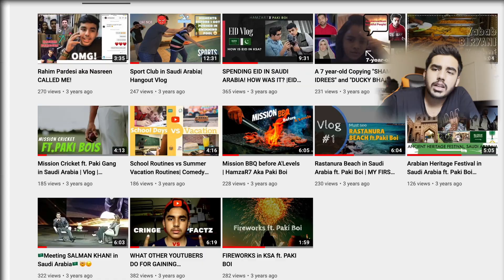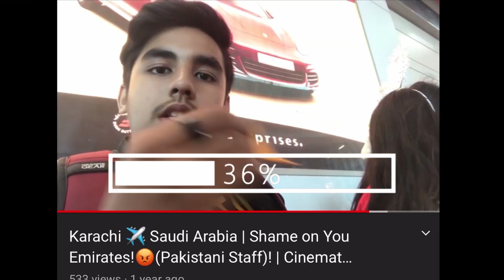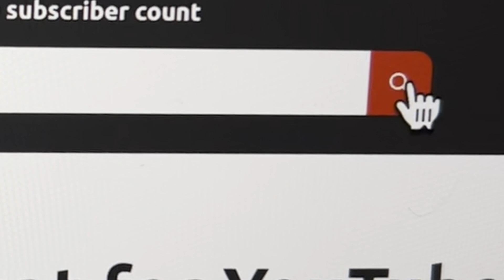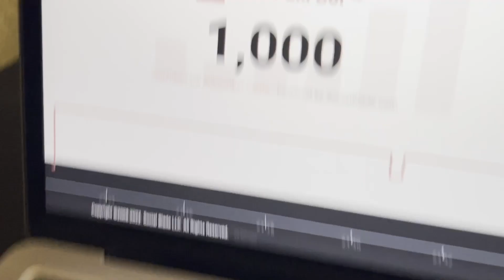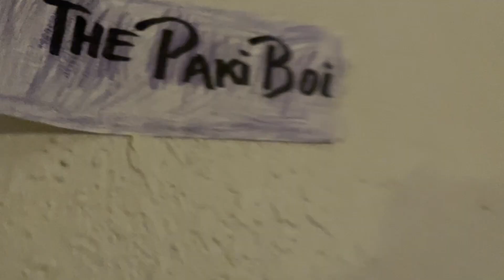The Story of my 1000 Subscribers | How To Get 1000 subs Fast!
Ladies and gentlemen this was MY STORY of my 1000 subscribers!